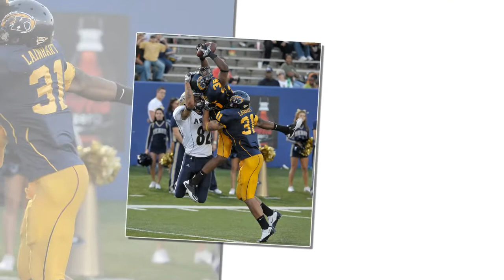University of Akron vs Kent State Football 2010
2010 Akron-Kent Football game at Dix Stadium